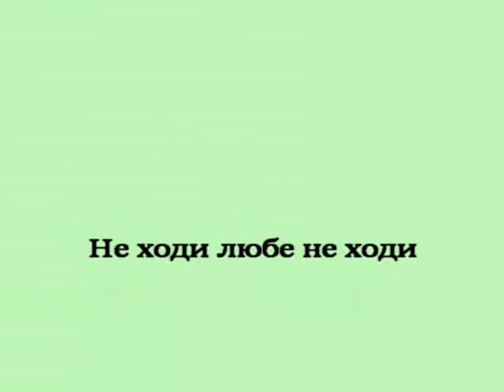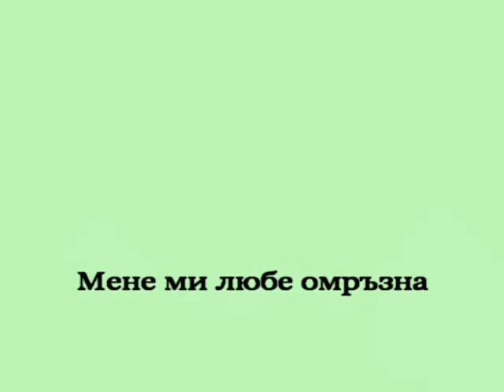SB - "Бяла Калина ходеше"